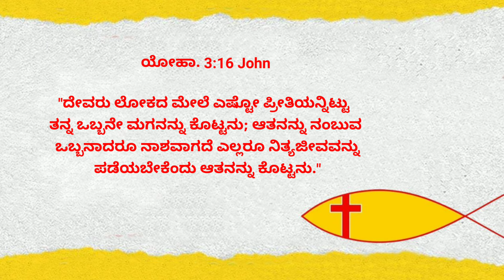30-12-23 | ದೇವರು ಲೋಕದ ಮೇಲೆ ಎಷ್ಟೋ ಪ್ರೀತಿಯನ್ನಿಟ್ಟು| God So The World|John 3:16 Kannada| Radha RameshG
Daily Walk With Jesus

ದೇವರು ಲೋಕದ ಮೇಲೆ ಎಷ್ಟೋ ಪ್ರೀತಿಯನ್ನಿಟ್ಟು |  Dec 30, 23|God So The World|John 3:16 Kannada|Radha RameshG